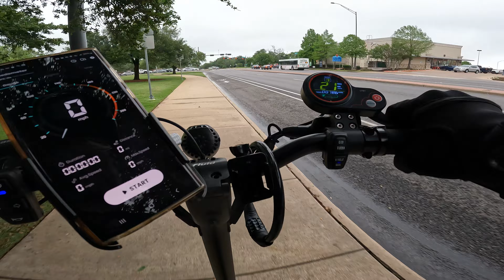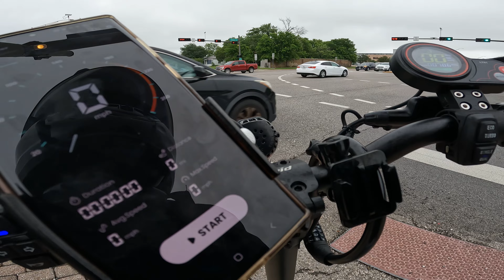Day 16 Part 3 Kaabo Mantis V2 - Riding quick and safely at 40mph dual 1000w with light rider on GPS